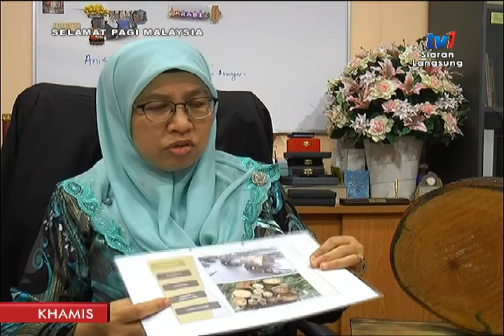SPM 2018 - BINGKISAN LANDASAN LAPISAN KAYU BERPEREKAT [25 JAN 2018]